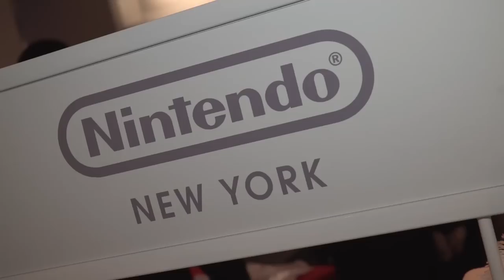Nintendo Switch - Nintendo NY Launch Event Video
Nintendo NY Switch Midnight Launch | BlockHead Gaming

It's the NintendoNY Switch Midnight Launch at NYC! Come inside the New York Nintendo World Store Switch Event, traverse the line with us and see Captain Nintendo Dude (CND) Get the FIRST Nintendo Switch. We had a great time at the Nintendo World Store NYC Switch Launch Event. We saw a bunch of people, YouTubers, streamers and overall fans of Nintendo waiting on line to be the first to own the NEW Nintendo Switch. Overall a successful NYC Switch launch event. nintendo ny switch Release

Thanks to Nintendo for the Opportunity.

BIG THANKS to these guys, it was awesome meeting you. Be sure to check out their channels and keep up to date with them.

Edited by: Elea Tsentzelis & Abe Hunter
Camera Operator: Derek Carl
Nintendo Switch Midnight Launch NYC